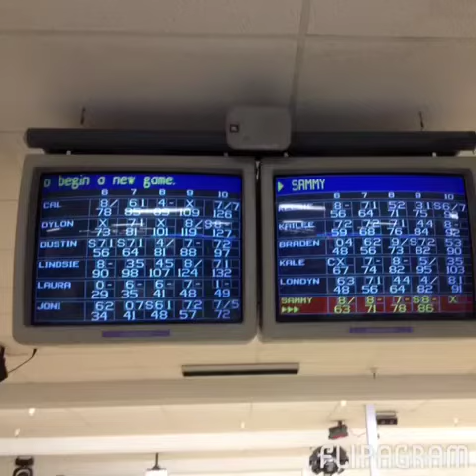6th Birthday 12/31/2013